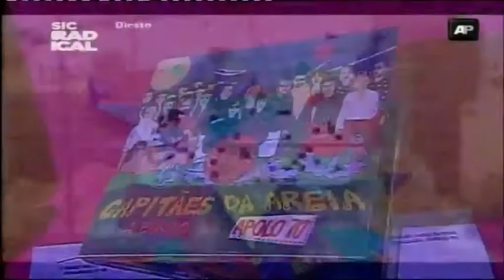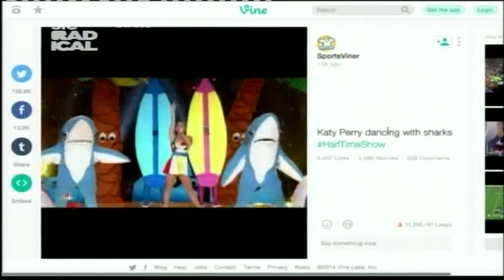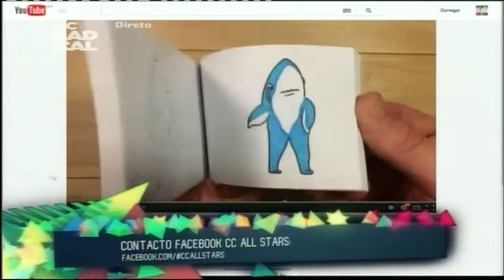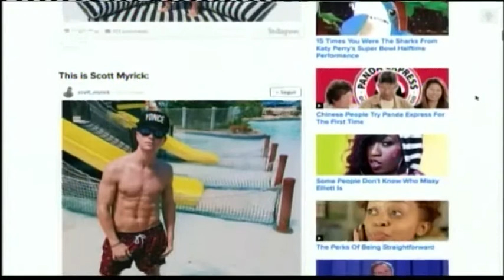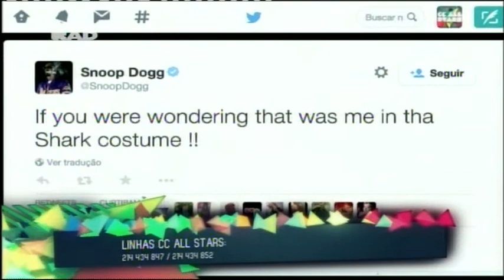15 02 02 Abertura